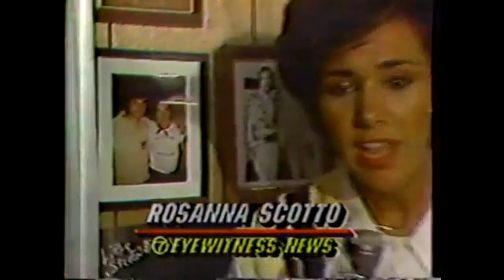Phil Petillo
Birth name Phillip J. Petillo
Died August 13, 2010 (aged 64)
Occupation(s) Luthier
Phillip J. Petillo (September 4, 1945 – August 13, 2010)[1] was an American luthier. In the 1970s he built prototypes for Travis Bean and Gary Kramer for what would become Kramer Guitars.[2]
Education
Petillo's educational training included a Bachelor of Science degree in Industrial Engineering from Columbia University (1967), a master's degree in Industrial Science from LaSalle University (1969). He later received an honorary bachelor's degree from Eastern Virginia Graduate School of Medicine (1984) and a PhD in Engineering Technology from LaSalle University (1990). he was an apprentice of John D'Angelico and also of D'Angelico's, Jimmy DiSerio.
Career
Aside from his guitar making, he was also the former Director of Engineering at Millennium Cell Inc. and designed and invented hydrogen fuel cells known as Hydrogen On Demand, hydrogen from sodium borohydride generators for DaimlerChrysler. Even after the developing company Millennium Cell closed in 2008, Petillo continued with the product.[3]
Patent
In the guitar circle, Petillo is most famous as the inventor of the "Petillo Precision Fret." In a patent filed on June 22, 1976, the new fret was described as "a substantially T-shaped fret for a stringed instrument which has an elongated stem topped by a triangularly shaped cap." Petillo's triangular frets result in more precise intonation; however, not all guitarists are comfortable with their rigid feel. The Revolutionary Drumstick Patent of Petillo was sold to Ambico at the NAMM Convention in GA, 1977[4]
Manufacturing
In 1970, Dennis Berardi and Gary Kramer asked Phil Petillo Master Luthier-Engineer to design and build 4 prototypes of a new neck made out of aluminum and wood.[5] When Berardi and Kramer first came to the Petillo Home Workshop, they offered the guitar to be called PETILLO and Phil refused for he knew from past experiences in the Music Industry that often one loses one's good name with such offers that are appealing when the need demands it. Petillo designed the guitar with a forked headstock. When La Placa and investor Henry Vaccaro joined forces to open a plant in Neptune, New Jersey, they needed Petillo. The first four prototypes of Kramer Guitars were hand made in 1976 at the 1206 Herbert Ave. Ocean, NJ Studio Workshop by Phil Petillo. These unique guitars were photographed for the first Kramer Brochure that was introduced at the 1977 NAMM show in Chicago, Illinois in 1976.[6] At that show, the fledgling guitar company sold $250,000 based on the interest generated from the 4 prototype guitars. Ironically, they had no guitars since the factory had yet to be set up. Petillo helped design and set up the factory located in Neptune and proceeded to build the First Fingerboard Machine that cut the slots in all fingerboards to Petillo's Trade Secret Scales with Perfect Intonation. These designs and prototypes were kept in a guarded Safe in Dennis Berardi's office at the Neptune Factory.
By the time the next NAMM show, one year later in Atlanta, GA 1977, after Petillo organized the factory, set up, scaled fingerboards, then he was pushed out. Petillo saw things in the factory that were compromised for profit that he could not tolerate as a Luthier of the highest ethical standards. Due to extreme differences regarding payment and quality control, La Placa, Berrardi et al. forced Petillo out after he had given the supreme sacrifice of his own business with Total Responsibility for completing this intense project of design, building from scratch these four guitars that were used to get endorsements from Stanley Clark and others in his home workshop, witnessed by his wife business partner, Lucille Petillo that propelled the Kramer Company under BKL to early success. Later they also eliminated Gary Kramer. Petillo did not receive compensation but instead was methodically forced out after all of his contributions that started the company. Their unethical behavior after Petillo organized the production of the first Kramers keeping quality control as a priority was unethical. Factory quality violations in Neptune, New Jersey plus lack of payment for his contributions of designing, building, and quality control along with disagreements with Peter LaPlaca and Lucille Petillo, Phil was forced out of the company. An article was written by Phillip and Lucille Petillo that appeared in the NAMM issue of Musical Merchandise Review describing in detail how these unique guitars were made featuring the construction of the Kramer Neck. (MMR Issue,
I believe Phil restored the cabinets in the white house also right?